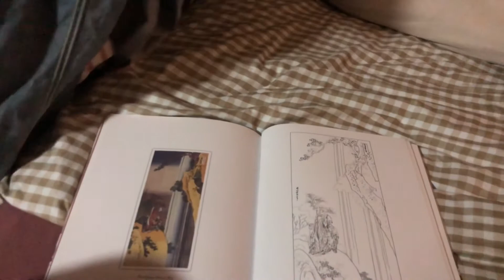A day in my life. Boring edition.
have a good day people :)